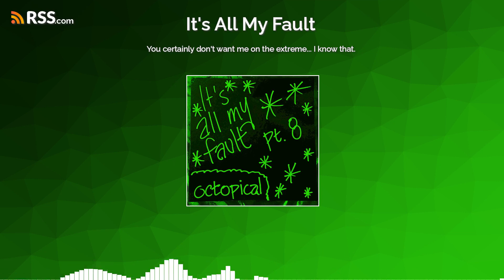You certainly don't want me on the extreme... I know that.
The only thing that goes right in this one is the concurrent workout routine I manage to complete while recording. I know. Seriously.Go figure... skating... or engage in some other activity that brings joy to yourself. Guaranteed. After all, listening to this recording is one big bicep curl waiting to cramp up. And nobody needs that to deal with. Just me.octopical